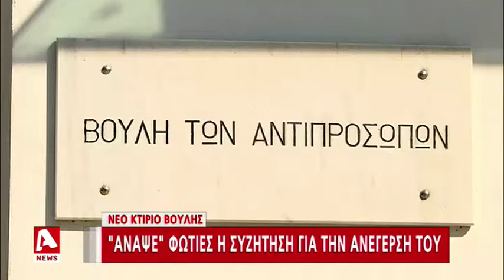Διχασμένοι οι βουλευτές για την ανέγερση του νέου κτιρίου της Βουλής | AlphaNews Live